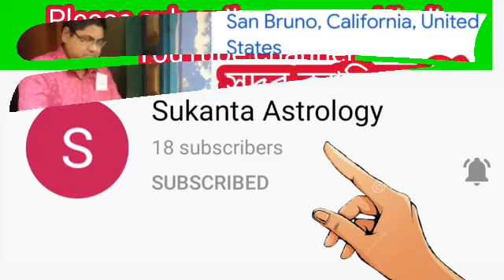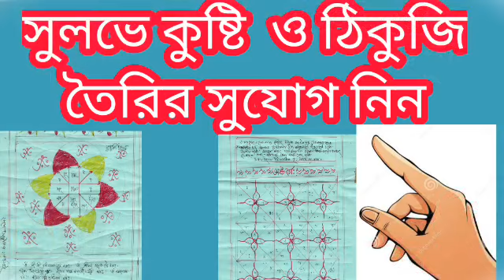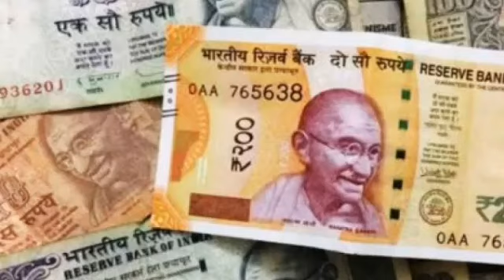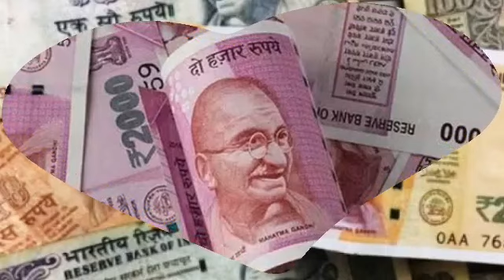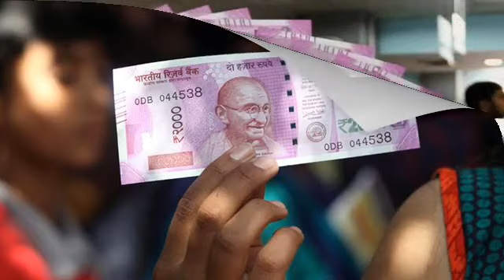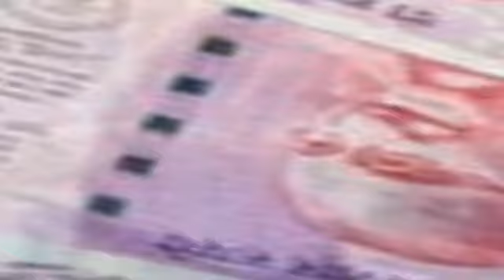সিংহ রাশি আসন্ন ৫০ দিন দেব গুরু বৃহস্পতির কৃপায় খুলবে ভাগ্যের তালা।মা লক্ষ্মী আসছেন গৃহে।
সিংহ রাশির জাতক জাতিকাদের ৫০ দিন শুভ হবে।